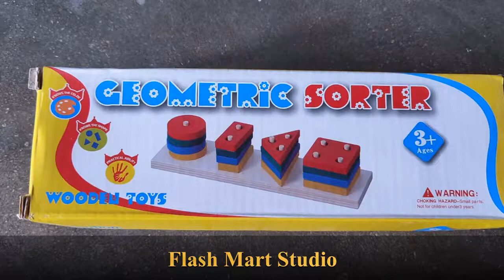Wooden - Geometric Shape Sorter Education Toy For Kids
Geometric Sorting Board consists of a set of four colorful basic shapes which can be stacked together on the sturdy wooden board.